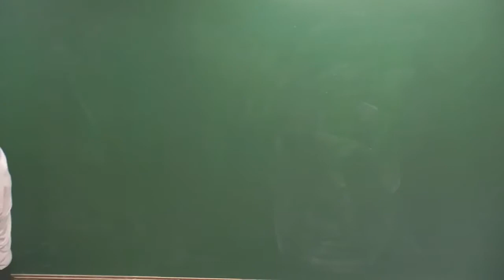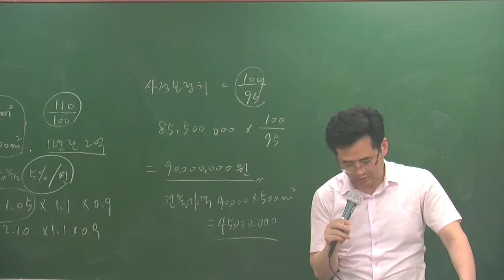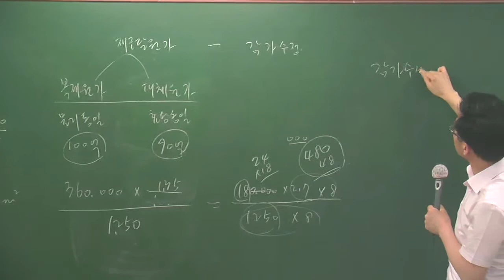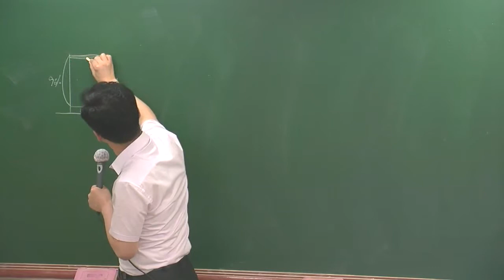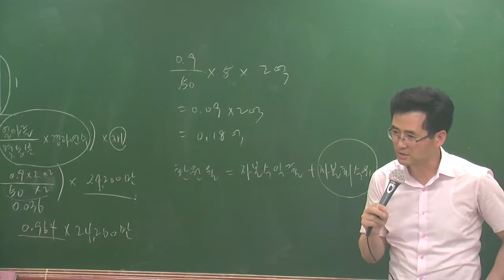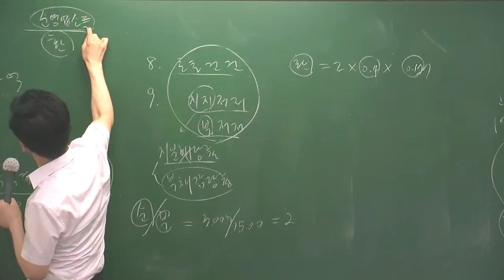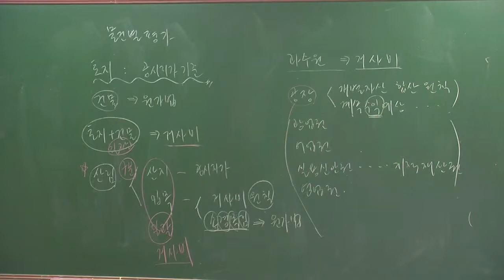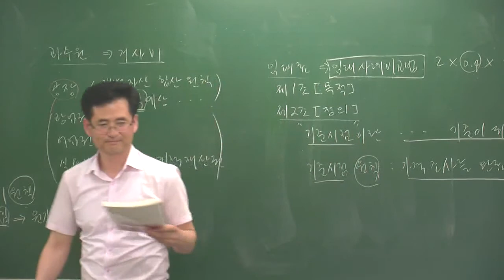학개론특강3-16